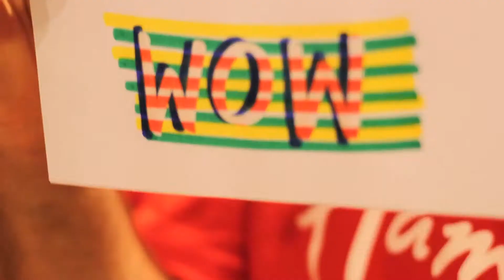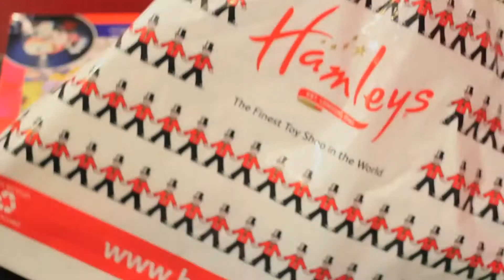Hamleys Manchester Toy Shop Opening 2013 at Intu Trafford Center